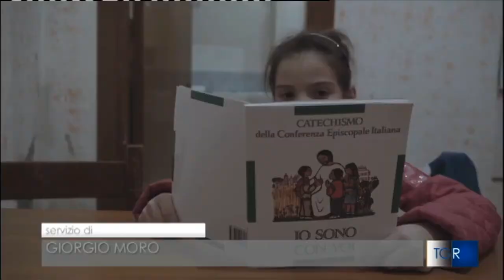Marisol di Camilla Iannetti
Camilla Iannetti, giovane ex-allieva del Centro Sperimentale di Cinematografia - Sede Sicilia ha vinto il 15 setembre 2019 a Milano la 5^ edizione del festival Visioni dal Mondo, Immagini dalla Realtà - Milano (sezione "Storie dal mondo contemporaneo") con il suo film di diploma "MARISOL", riportando anche il premio RAI Cinema.
I complimenti della Sicilia Film Commission e del CSC tutto a questa promettente e talentuosa regista, formatasi all'interno di un progetto didattico interamente sostenuto dalla Regione Siciliana, Assessorato Turismo Sport e Spettacolo, attraverso la Sicilia Film Commission, nell'ambito del programma Sensi Contemporanei.

Il Bando per accedere al corso di Documentario è ancora aperto, Se hai un'età compresa fra i 18 e i 26 anni, in possesso del diploma, entro il 1 ottobre potrai iscriversi al più importante corso di regia del documentario in Italia, da quest'anno equipollente alla laurea.